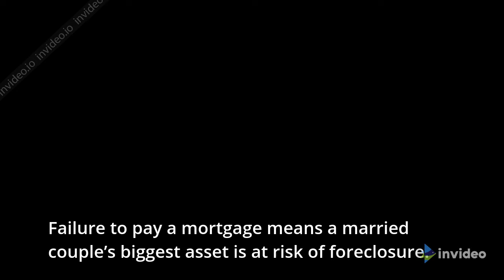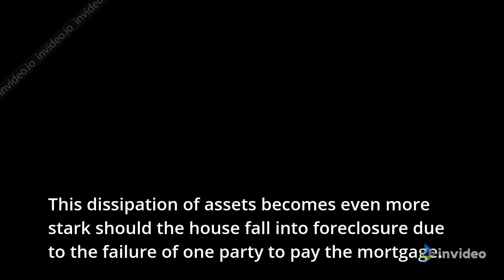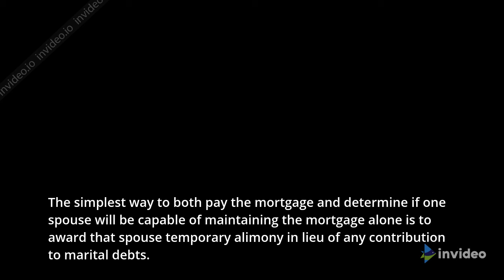Who Pays The Mortgage During An Illinois Divorce?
Who has the responsibility for pay the mortgage of the marital home during an Illinois divorce?